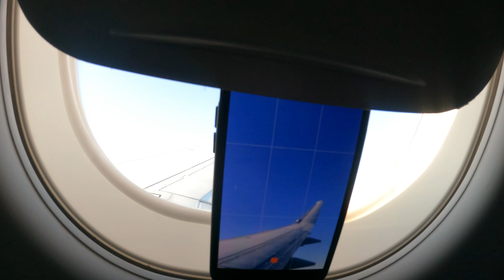Airport Vlog/Flying from JFK to CVG Cincinnati OHIO flight ✈️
Ese día me fui al aeropuerto en el metro
Unas de la manera más económica metro
Luego coji el AIRTRAIN
Pasaje del metro $2.75
Pasaje del airtrain $8.00